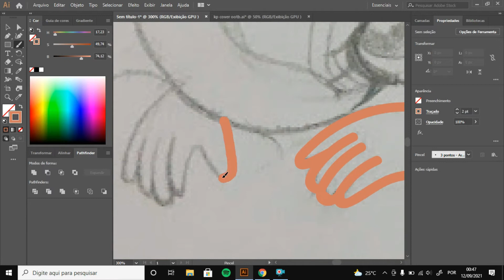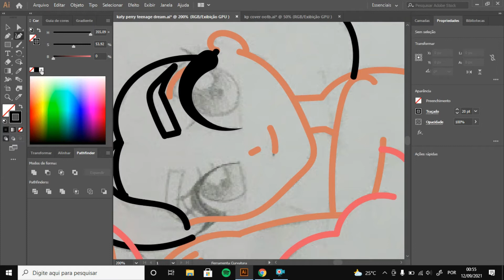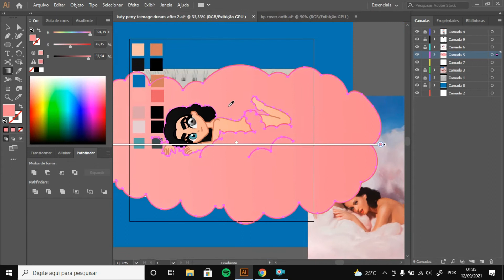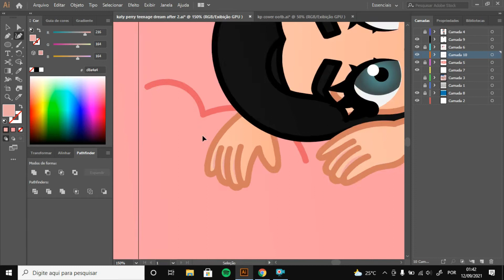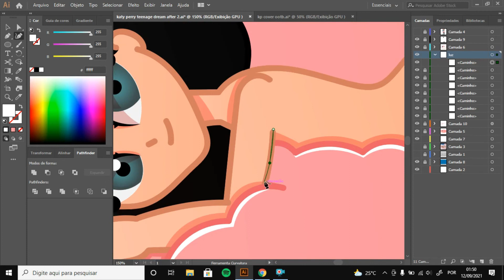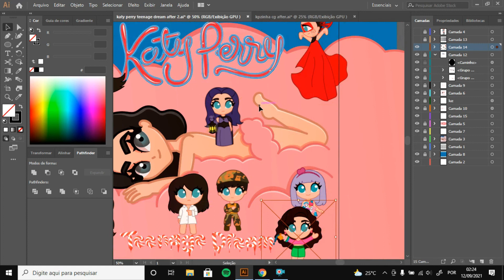DESENHA E FALA: Teenage Dream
Olha eu aqui novamente, hoje eu desenhei e comentei sobre o maior álbum pop da década passada o Teenage Dream da Katy Perry.
Obs: Estou fazendo uma série chamada "Um desenho para cada álbum da Katy Perry", logo postarei vídeos sobre os outros álbuns.